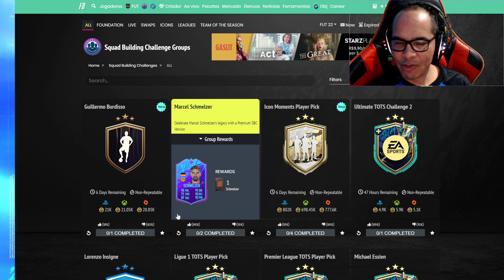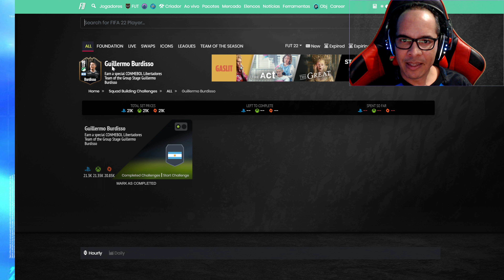FIFA 22 | 🔥 DME SBC GUILHERMO BURDISSO || FUTFIFA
jogadores bons e baratos fifa 22 ultimate team premier league,
cosas que debes saber de fifa 22 ultimate team,
quimica fifa 22 ultimate team,
como quitar la tarjeta roja en fifa 22 ultimate team,
o que fazer no começo do ultimate team fifa 22,
o que fazer com jogadores emprestados ultimate team fifa 22,